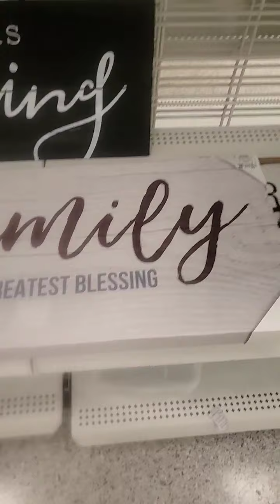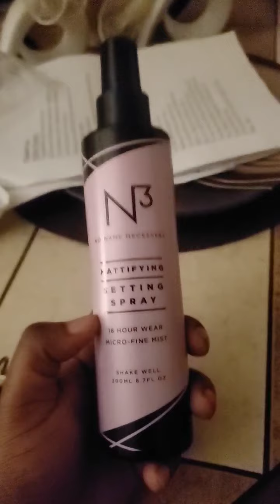Thunderstorm where?!!! Come roll with Smileyz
Hey Smiley Boos!!! I hope this video encourages you to wait on the answer for the Lord.He may not come when you want him but he is right on time. Lets get through our tests and ACE them with all As yall!!! Many blessings to all of you please keep me in your prayers.

Instgram:lachri2009

I love inspiring others and being a bright light. I want to continue being that encourager God wants me to be, spread love to all humanity.

Are you caught up with the latest vlog?

(Vlogs, Inspriational talks, girl talk, home decor & more)